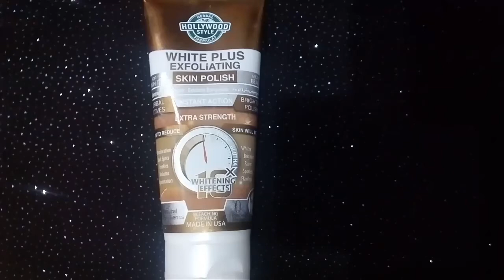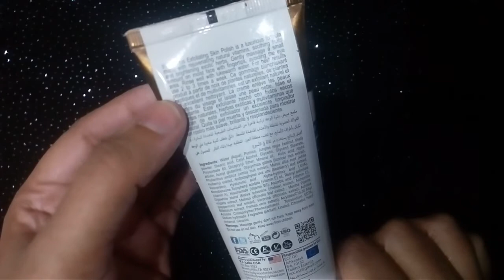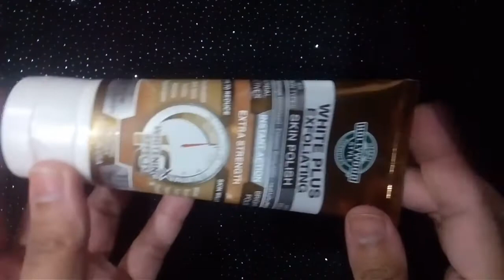Hollywood style skin polish review. does it brighten and whiten?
looking for a skin polish or a face bleach? ... then this video is perfect for you.